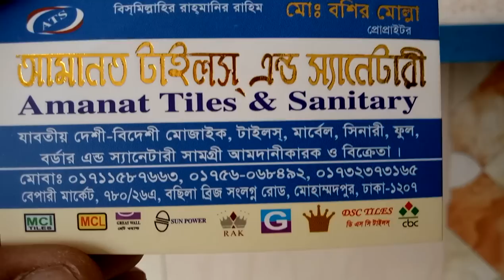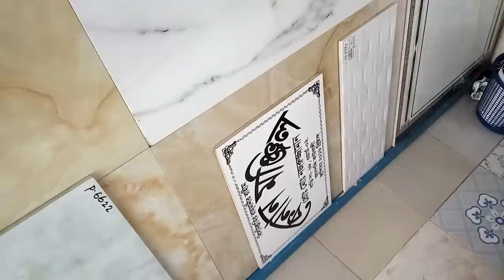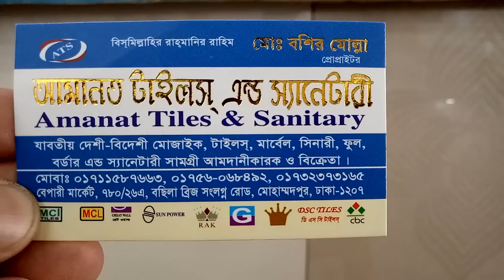দেখুন অসাধারণ কিছু ফ্লোর টাইলস কালেকশন এবং দাম (falak angel)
shop name: (আমানত টাইলস এন্ড স্যানিটারি)

address:বেপারী মার্কেট,780/26a,বসিলা ব্রিজ সংলগ্ন মোহাম্মদপুর ঢাকা 1207

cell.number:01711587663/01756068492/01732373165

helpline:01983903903